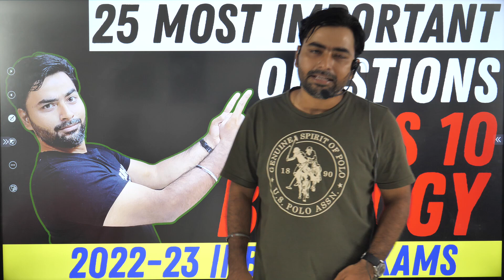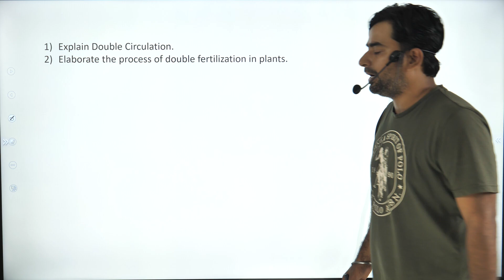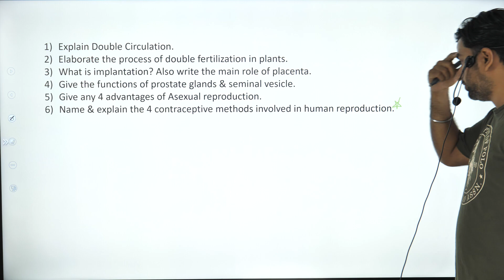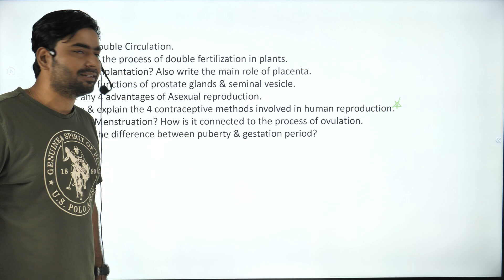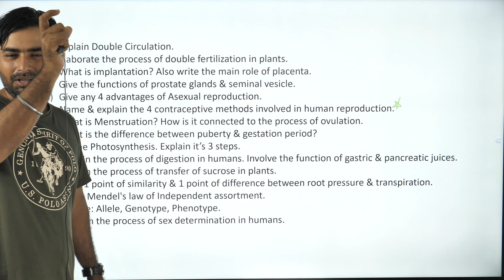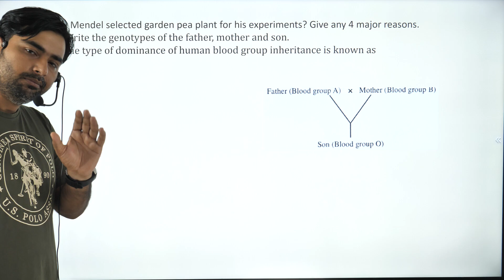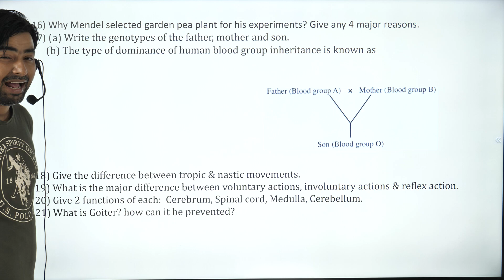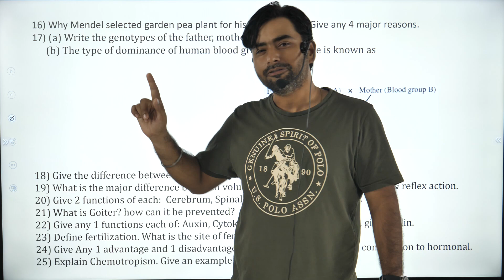25 MOST IMPORTANT QUESTIONS || CLASS 10 BIOLOGY- 2022-23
Session Details:
✔️ Class:
✔️ Subject:
✔️ Chapter:
✔️ Series:
✔️ Topic Name:
✔️ Topics to be Covered:

We hope that you will enjoy the session. For more amazing lectures and exam preparation, Join JUNOON batch in the EduHapApp.